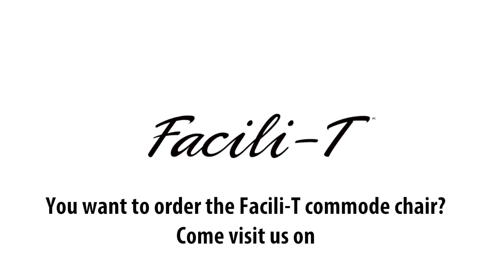Facili-T Folding Commode Chair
- Can be used over the toilet seat
- Can be used at bedside
- Secure and sturdy: up to 113 kg (250 lb)
- Available online at HYGIENIC.COM